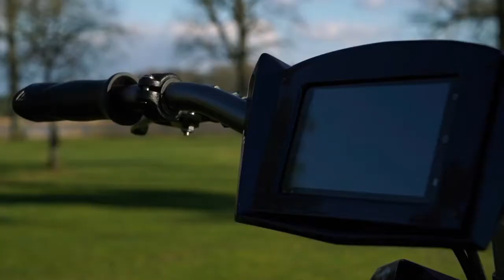Ellwee *NEW* 2017 movie - pt2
Ellwee is the all-new single seated electric golf scooter. Built by topclass engineers in Sweden for long ranging driving, reliability and low maintenance. It causes much less wear and tear on golf courses than an ordinary two-seated golf cart due to lower PSI, lower weight and by spreading golfers over a larger area. It also speeds up rounds since golfers go to their own shot.